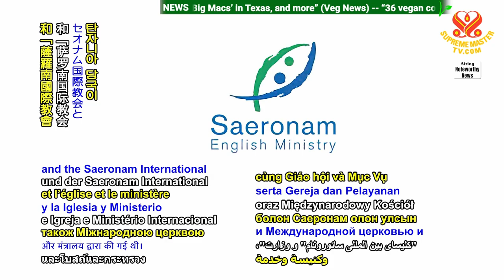2250 NWN 6 new classrooms built in Tanzania thanks to fundraising by Korean youth church members 108